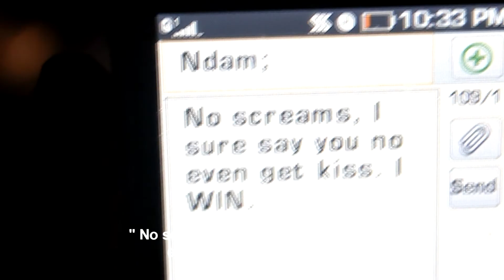SEX AND DRINKING ACT2 BY TEKWE KOBI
this short film is made in the view to participate in the global dialogue video challenge act 2 of 2014